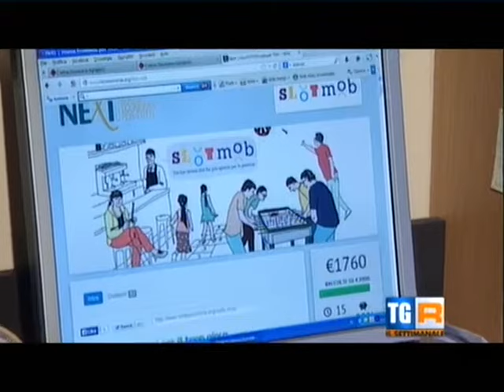L'altra faccia del gioco d'azzardo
Il gioco d'azzardo a Biella: storie di dipendenza e iniziative di speranza. Dal Tgr Settimanale - Piemonte dell'11 gennaio 2013.